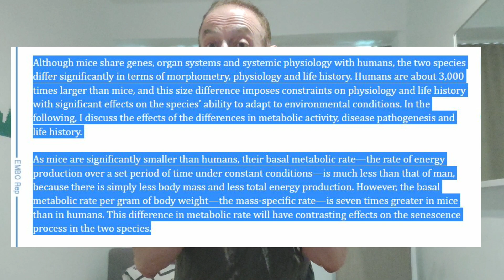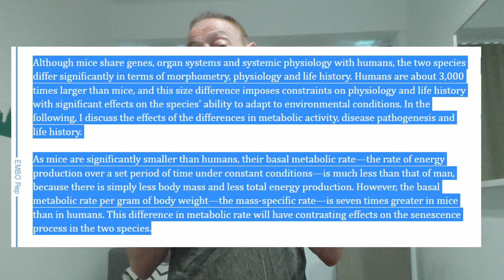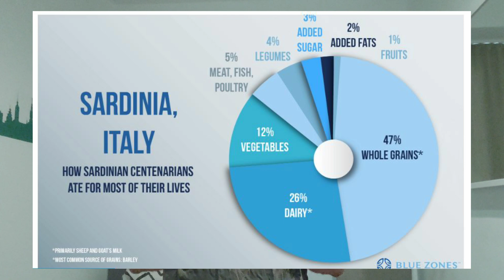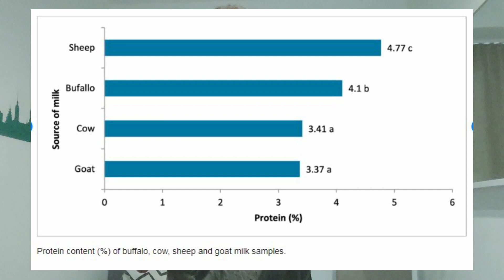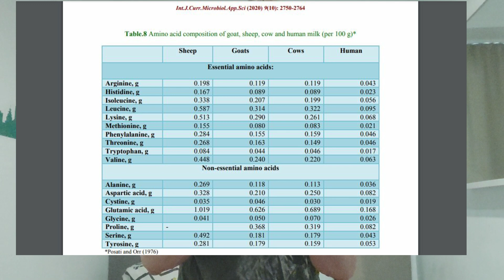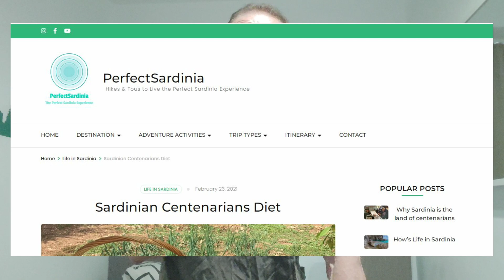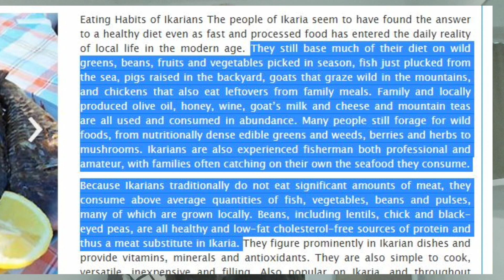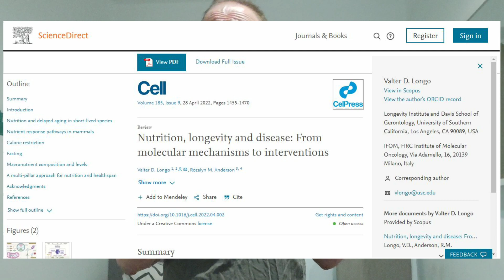High Protein Diets Debunked: They Will NOT Shorten Your Life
There is a controversy about protein intake and lifespan. Longevity experts claim that high-protein diets will shorten your lifespan. This video will show you evidence of how they are pushing a false narrative on protein.

High-protein diets will help extend your lifespan as it does for many Blue Zones centenarians. See the evidence inside.

References:

- mouse metabolism burns about seven times more calories per pound of body weight than human metabolism

- All about the Blue Zone of Sardinia, Italy

SARDINIAN BLUE ZONE EATS MORE PROTEIN THAN THE USA

(23 GRAMS OF PROTEIN IN ONE CUP OF BARLEY)

(SECTION 2.7.1) A 100 g of barley provides 352 calories. Barley is made up of about 28% carbohydrates, 57% dietary fiber, 2% fat, and 20% protein. (20% of 352 is about 70 calories - 1g of protein equals 4 calories - 70 divided by 4 is 17.5 grams of protein in 100 grams of barley)

- protein content in goat's and sheep milk

-Amino Acids in goat milk

- about the very high protein content in the diet of centenarians in Sardinia

- Foods eaten by the Ikaria Blue Zone in Greece

- the relationship between protein intake per se and all-cause mortality is regarded as inconclusive

- Valter D. Longo, Ph.D. claims that Sardinians are protein-restricted because they eat little animal products

- sarcopenia starts as early as 30.

Table 4 - Symptoms of protein deficiencies
Section 7.3 - Safe Upper Limit Of Dietary Protein Intake By adults